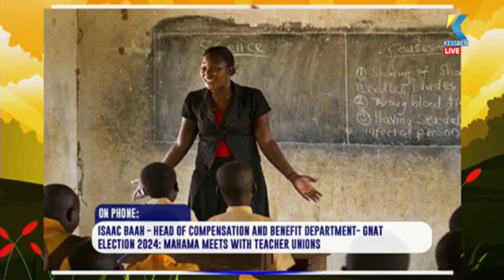We’ll demand from whoever becomes president to implement our manifesto – NAGRAT tells Mahama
We’ll demand from whoever becomes president to implement our manifesto – NAGRAT tells John Mahama